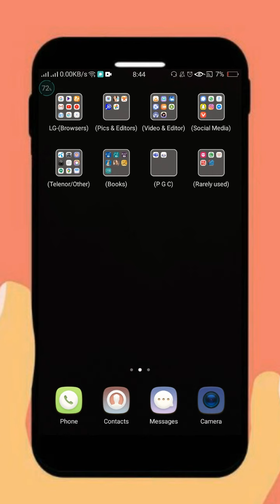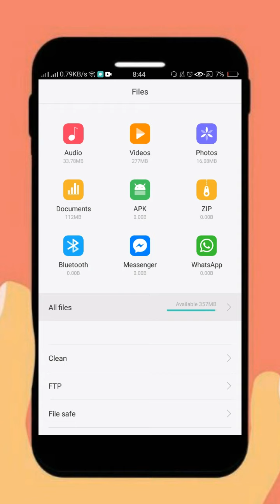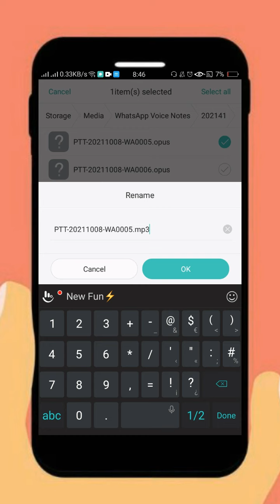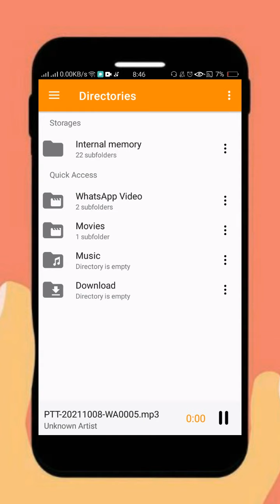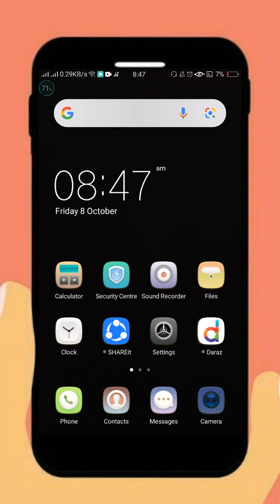How to access Whatsapp voice messages in file manager in (.mp3) format_(Without any app)_❓(2022).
🔴🔥Computer Hacks🔥🔴

Founder:         LG-Frasat Ali